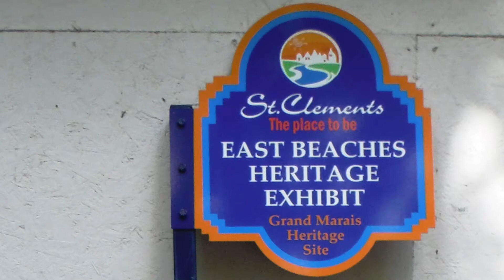Site 4: Grand Marais, Manitoba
This is one of a series of videos based on historic geocache sites in the RM of St. Clements, Manitoba, Canada. It is meant to supplement and enhance the information already in the geocache and give users a fuller, more complete experience using multi-media.